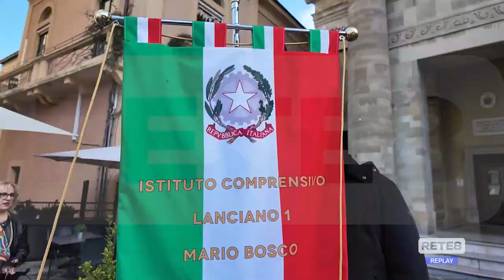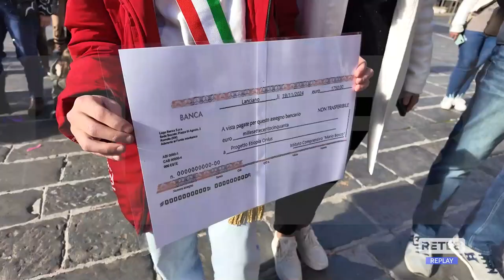Lanciano - In marcia per i diritti